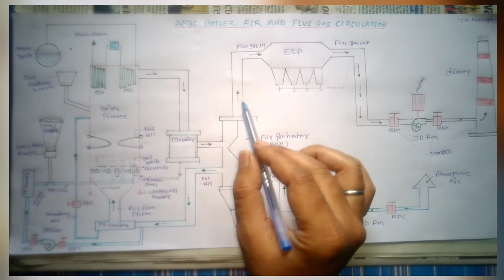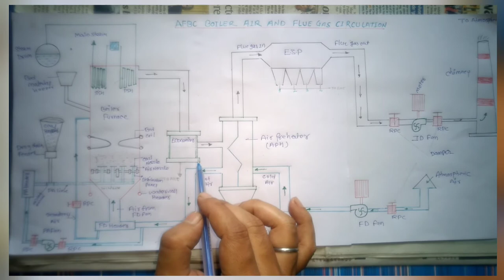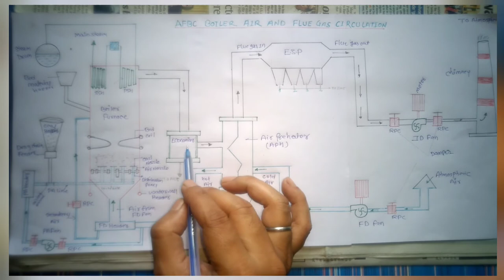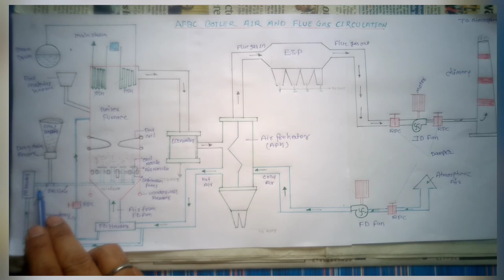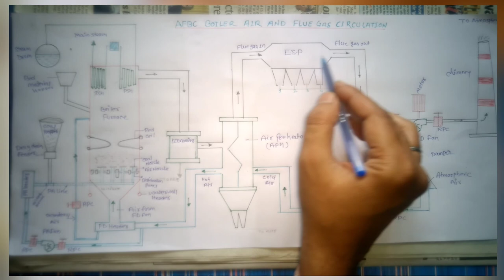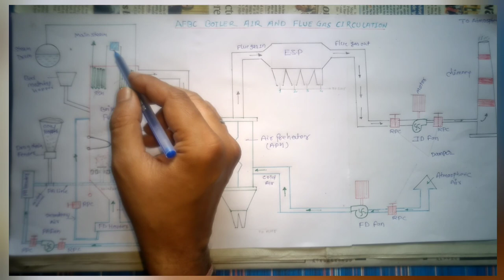Air path ll Flue gas path ll Afbc boiler in Hindi ll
इस वीडियो में, आप जानेंगे कि कैसे एक FBC बॉयलर में गैस और air  यात्रा करते हैं। ID Fan ka kya role hai ,FD  Fan ka kya role hai , Aur PA Fan ka kya role hai  .